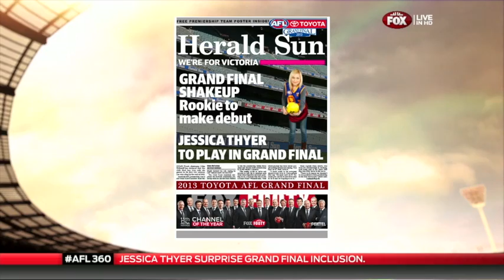JESSICA THYER FOX FOOTY FAN STUDIO